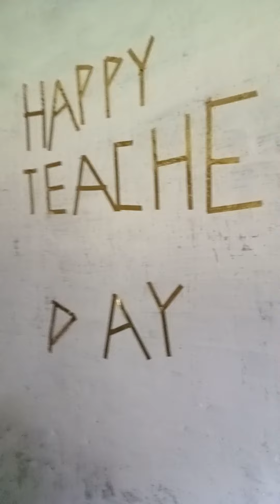Surprise Party by Dearest Students on Teachers' Day 2022